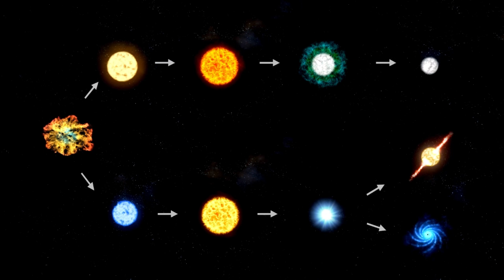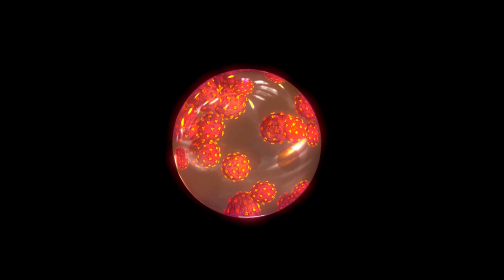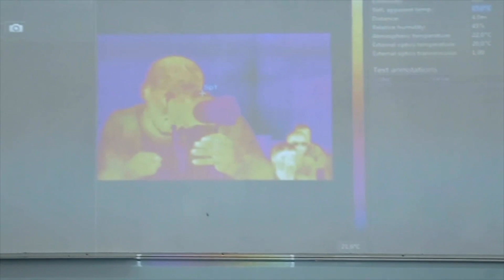James Webb Telescope Spots 750 Galaxies Beyond the Observable Universe!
What if everything we thought we knew about the edge of the universe was wrong? The James Webb Space Telescope has just captured what appears to be 750 galaxies far beyond the known limits of the observable universe—challenging everything in standard cosmology! These faint, ancient light signatures shouldn’t even exist in our visible sky... and yet, they do. Are we glimpsing into a parallel cosmic realm? A pre-Big Bang structure? Or are we finally peeking beyond the cosmic horizon?
Join us as we break down this mind-bending discovery, what it means for the Big Bang theory, and why scientists are calling it the greatest cosmological mystery of our time.